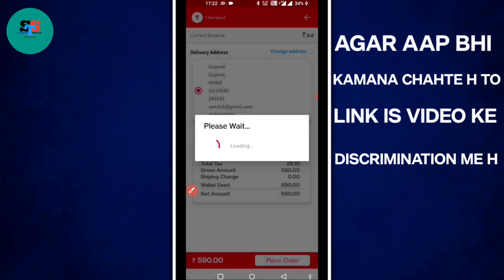YOUTAG ME ID Activate kaise kare || YOUTAG id activate Essay Step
*दोस्तो हम सभी  के मोबाइल फ़ोन में काफ़ी APP हैं जिसका उपयोग हम सालो से करते आ रहे है लेकीन मोबाइल का खर्चा तक  भी नहीं निकाल पाते है*👇🤔🤔
सोचिए  और विचार  किजिए की अगर आपके पास एक ऐसा *Amazing Application Software मिल जाए जहां से आप रोजाना *500*, *हजारों* कामा सकते है तो क्या आपके लिए फायदेमंद रहेगा

*अगर आपका जवाब yes हैं तो बिना सोचे , बिना देरी किए तुरंत लिंक से ज्वॉइन कीजिए*👇